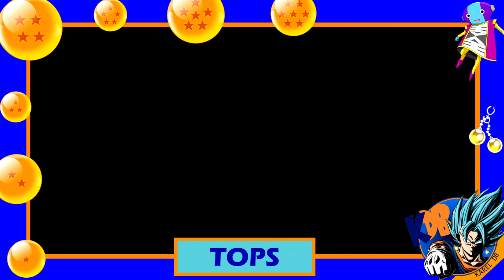TOP 30 DIOSES - Dragon Ball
¿Cuáles son tus Dioses/Deidades favoritos de todo Dragon Ball? La verdad es que preparé una lista de como más de 60, de los cuales traigo mis 30 favoritos entre Hakaishin, Kaioshin, ángeles, dragones y demás Dioses.